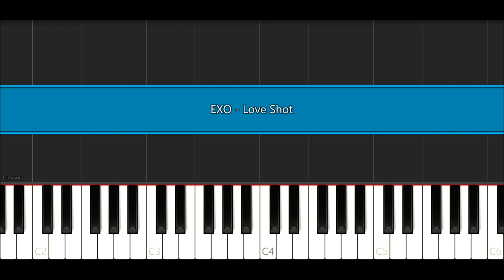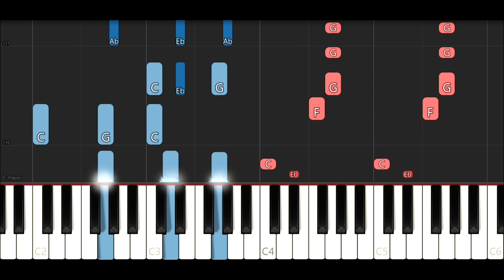EXO - Love Shot (Piano Tutorial)